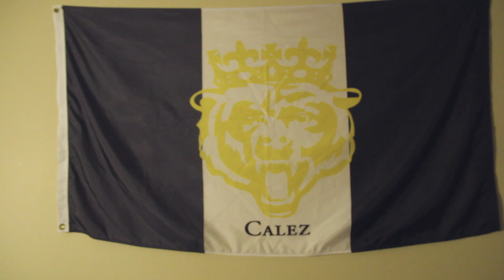Calez - Peaceful [Official Music Video]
Shot by @ThisNiggaRen
Edited by @CeitoRepublic